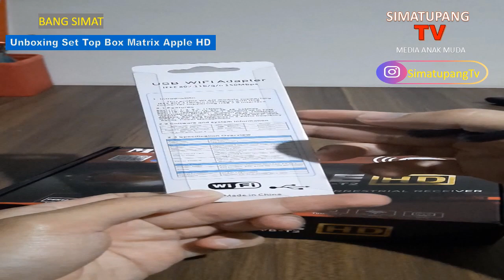BangSimat - Unboxing Set Top Box Matric Apple HD Yang Paling Dicari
BangSimat - Unboxing Set Top Box Matric Apple HD